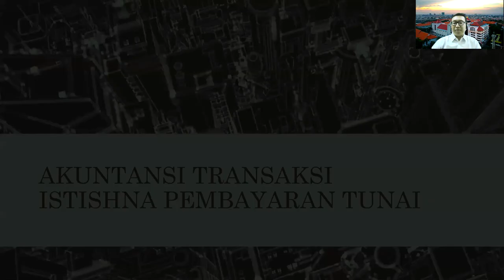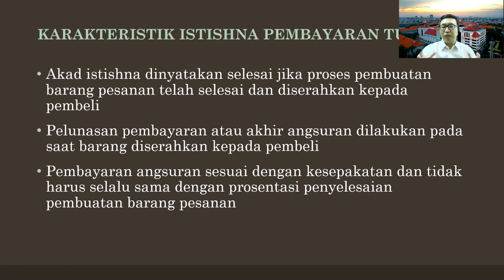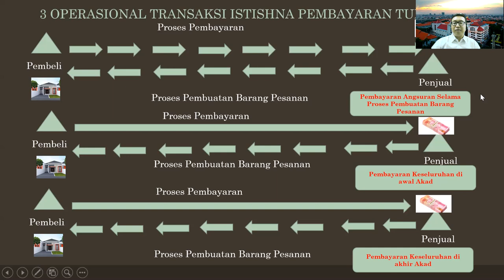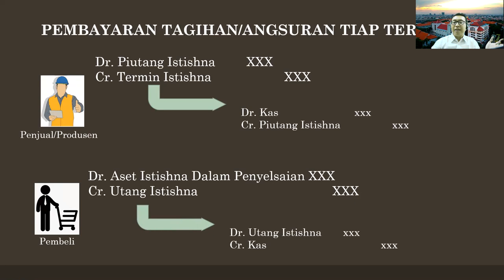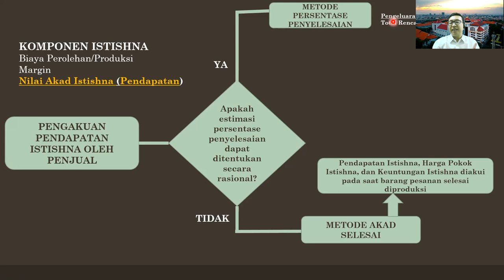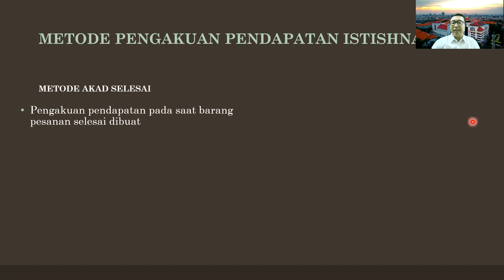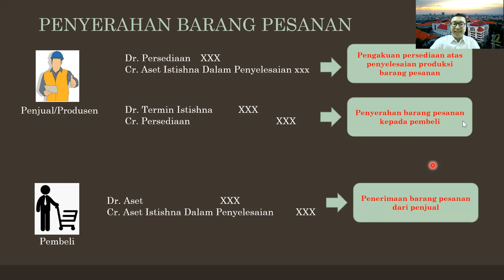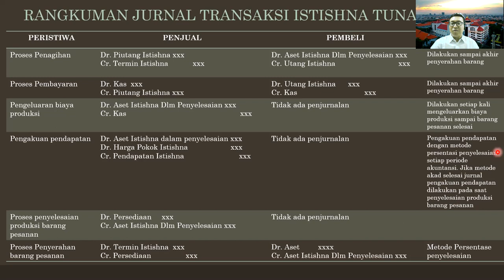Akuntansi Transaksi Istishna Pembayaran Tunai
Salah satu metode pembayaran dalam transaksi istishna adalah pembayaran dilakuan pada saat barang pesanan telah diserahkan ke pembeli. Bagaimana akuntansinya, silakan simak penjelasannya dalam video ini.